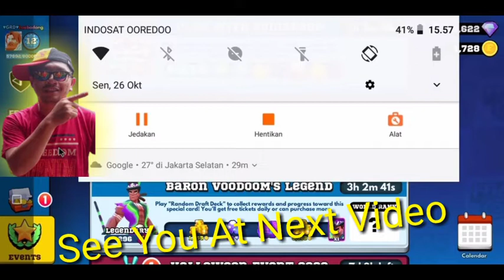9 cS lama 26okt20 (9x battles = 26 menitan)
9 cS lama 26okt20 (9x battles = 26 menitan).
No drama ya, narasiinnya dah kecapekan. Hehehe maap, enjoy,, selamat menyaksikan.